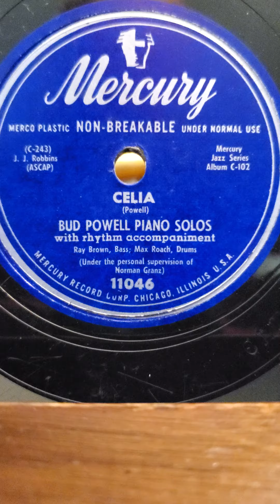Celia - Bud Powell (solo piano) and Rhythm Mercury Records #11046